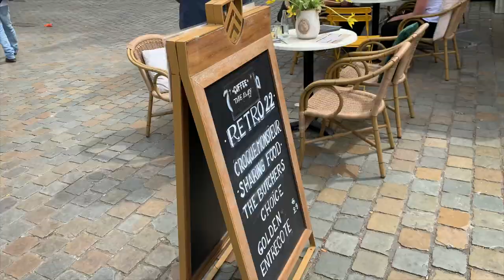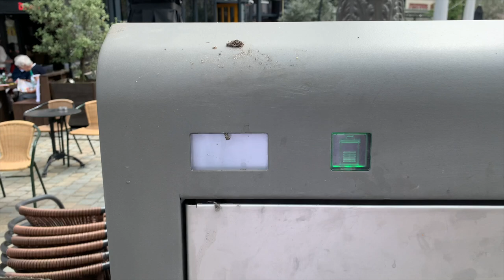Lo BUENO y lo NO TAN BUENO de vivir en BÉLGICA 🇧🇪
¿Cuál es la calidad de vida de Bélgica? ¿Cómo es la gente de Bélgica? Te cuento las ventajas y desventajas de vivir en este país.

💳 Recibe 25 USD al pedir la tarjeta Payoneer para usar en el extranjero (no tiene mantenimiento)

Si estás leyendo esto es porque prestas atención a las descripciones y sos parte del 1% que se diferencia del resto. Reportate agregándole una bandera de Bélgica 🇧🇪 a tu comentario.